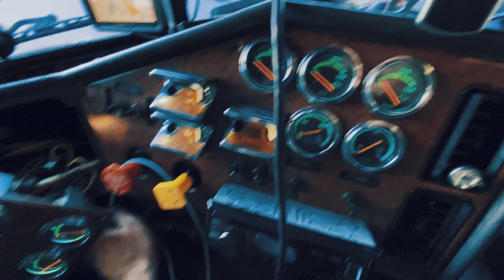We made a custom sink for the freightliner classic xl big rig+ led dash and mirror upgrades